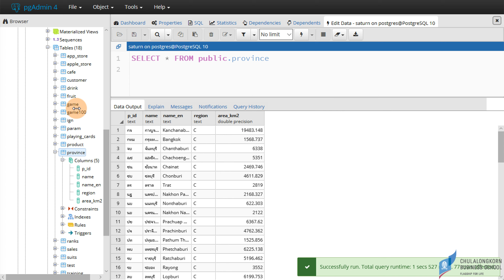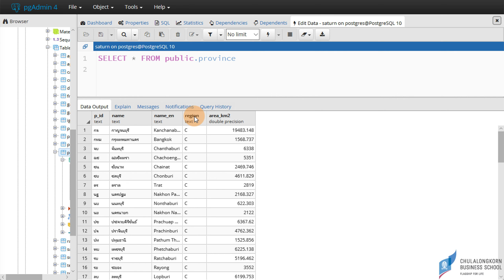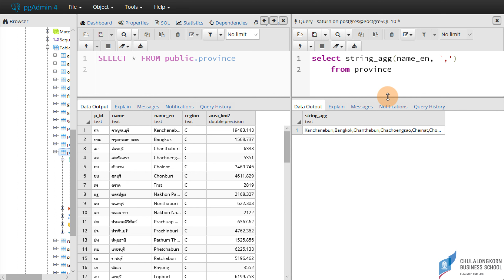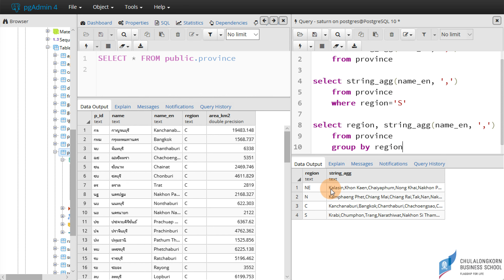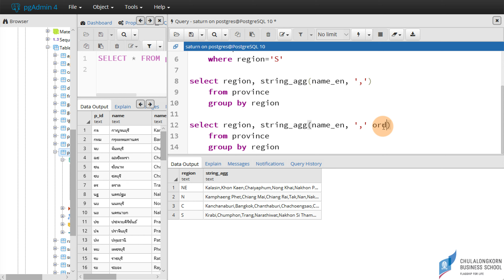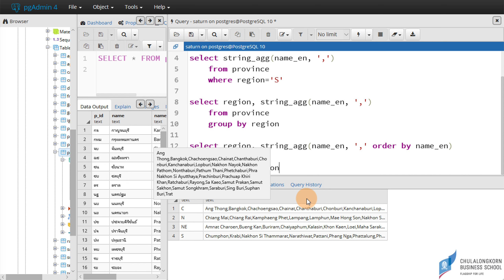สอน PostgreSQL: การใช้ STRING_AGG (String Aggregation) เพื่อรวมข้อมูลในคอลัมน์เข้าด้วยกัน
ดาวน์โหลด PostgreSQL script ไฟล์ฐานข้อมูลที่ใช้
ดาวน์โหลด saturn database (saturn.tar) ได้ที่